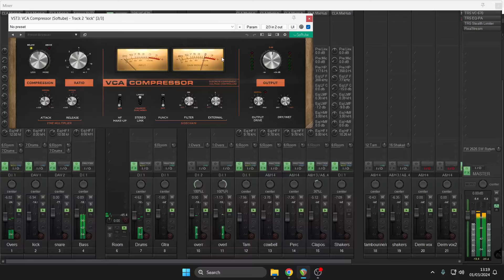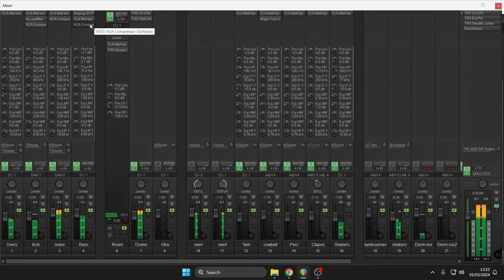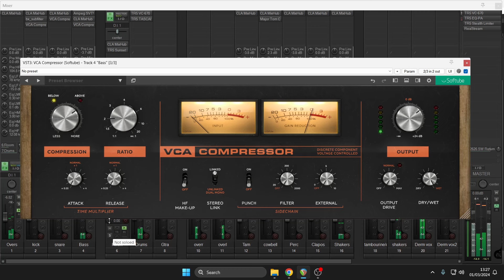VCA Compressor by Softube (No Talking)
A meticulous model of an iconic 1970s-era compressor and its famous punchy sound

Added features such as new ratios, parallel compression, and detector filtering
Excellent for adding musical texture, sheen, and attack to snare drums, guitars, and bass

Quirky and characterful, the legendary hardware we used to model our VCA Compressor is unique and highly acclaimed. Much of that is owed to its famed hard knee compression curve and the harmonic content it adds in the gain stages.

We left the grabby, vintage character and the unique attributes—such as RMS level detection and feed-forward gain reduction—intact but gave VCA Compressor a slate of modern features for mixing and production. The combination delivers snap and sheen in spades, plus superior Softube sound quality and an enhanced workflow.